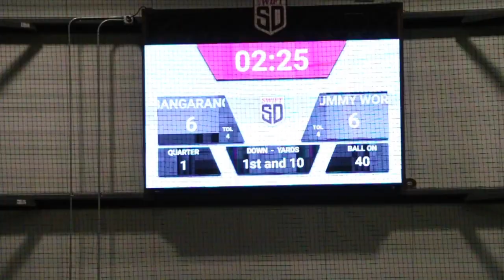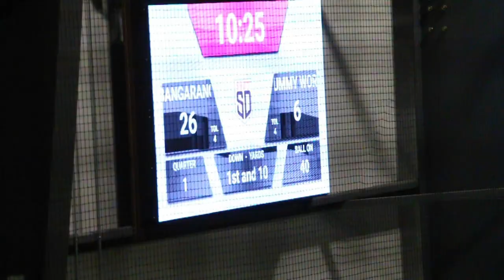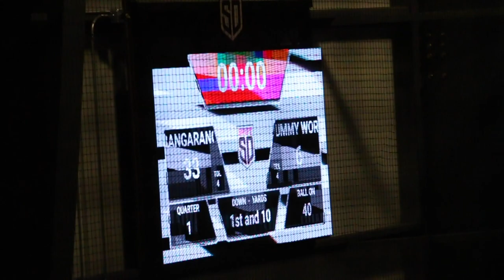BANGARANG VS GUMMY WORMS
SWIFTS SPORTSDOME ADULT FLAG FOOTBALL 2023